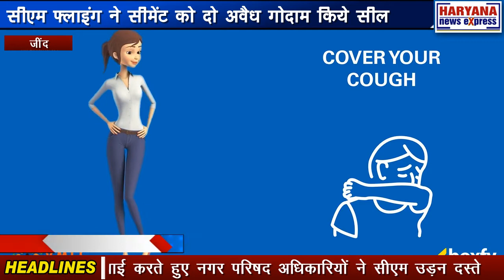जींद : सीएम फ्लाइंग ने सीमेंट को दो अवैध गोदाम किये सील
जिले के सफीदों उपमंडल की गीता काॅलोनी में अवैध रूप से बनाये गए सीमेंट गोदामों पर सीएम उड़न दस्ते ने छापेमारी कर दोनों गोदामों को सील करके उनके मालिकों के खिलाफ मामला दर्ज किया है यह दोनों गोदाम बिना किसी मंजूरी के बनाये गए थे और काॅलोनीवासियों ने इसकी शिकायत नगर परिषद और सीएम उड़न दस्ते को दी थी जिस पर कार्रवाई करते हुए नगर परिषद अधिकारियों ने सीएम उड़न दस्ते के अधिकारियों की मौजूदगी में दोनों गोदामों को सील कर दिया है। सीएम उड़न दस्ते के डीएसपी रविंदर शर्मा ने बताया की सफीदों की गीता कॉलोनी में रिहायसी इलाके में अवैध रूप से सीमेंट के 2 गोदाम बनाये गए थे जिनकी कोई भी अनुमति नहीं थी लोगो की शिकायत पर छापेमारी की गयी और दोनों गोदामों को सील कर दिया गया है उन्होंने यह भी बताया की रिहायसी इलाके में बिना नगर परिषद् की अनुमति लिए बिना गोदाम नहीं बनाये जा सकते।